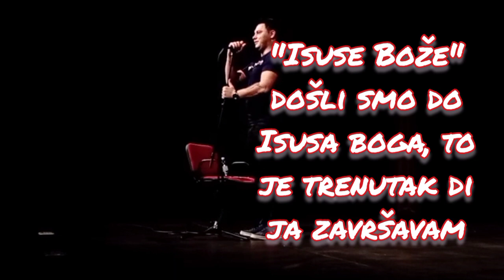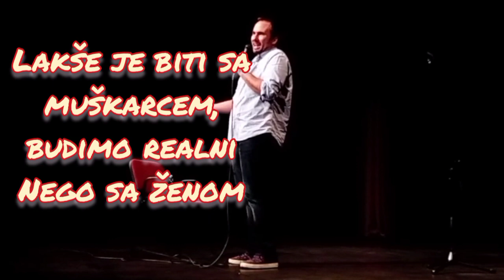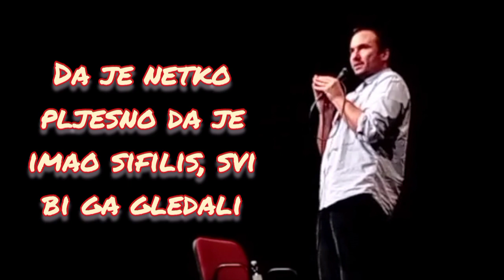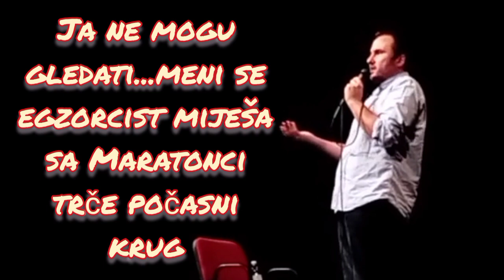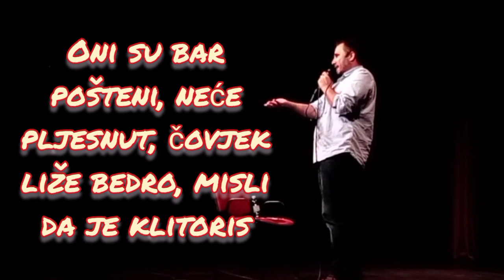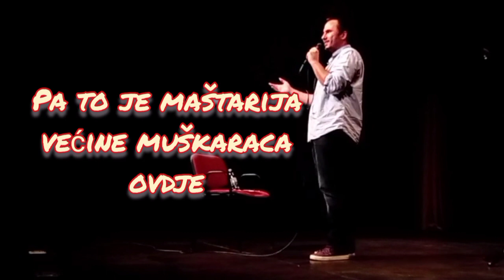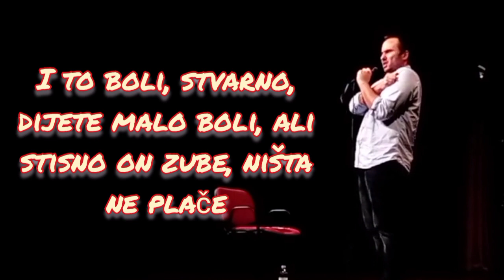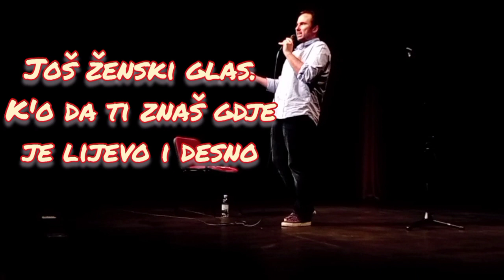Četverogodišnji sin opsovao doktoricu - Marko Dejanović Stand Up Komedija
U subotu 6.11. sam u obnovljenom Domu kulture u Bjelovaru održao svoju stand up predstavu "Brak, dijete i povremeni seks". Bilo je super.